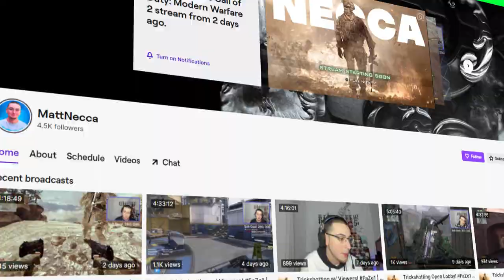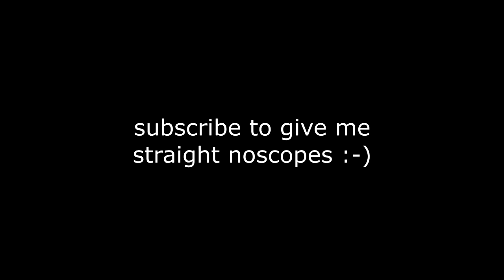We hit so many MW2 trickshots...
We hit so many Call of Duty: Modern Warfare 2 trickshots 13 years later in 2022... (free to play with download link & tutorial)

Do you remember Call of Duty Modern Warfare 2 trickshotting? This is what Modern Warfare 2 trickshotting looks like 10+ years later in 2022. In today's video, we'll be trickshotting on the free to play modded PC client of MW2 called IW4X going for Search and Destroy trickshot final killcams with my Twitch viewers in the SnR Servers, and they hit a bunch of insane trickshots with crazy reactions that reminded me of 2012 and the golden days of Call of Duty trickshotting.